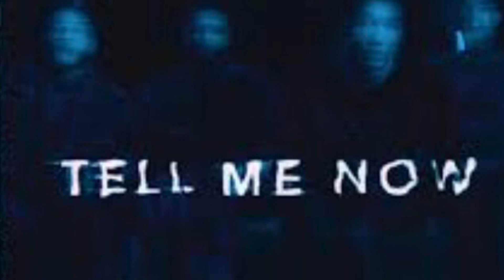Tell me now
Free black
Free Marion